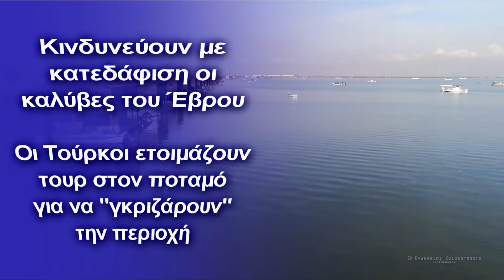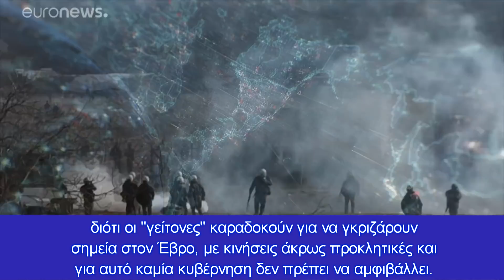Οι Τούρκοι ετοιμάζουν τουρ στον Έβρο για να “γκριζάρουν” την περιοχή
Δεν πρέπει να βάλουμε τα χέρια μας και να βγάλουμε τα μάτια μας στην ευαίσθητη περιοχή του Έβρου αφού οι Τούρκοι καραδοκούν
Μέγα θέμα ξανά  με τις καλύβες στον Έβρο, οι οποίες χρονολογούνται εδώ πάρα πολλά χρόνια, προκαλεί την τουρκική αντίδραση, αφού οι γείτονες αναμένουν τις εξελίξεις για να προκαλέσουν όπως μόνοι αυτοί ξέρουν.

Το θέμα έφερε ξανά στην δημοσιότητα Βουλευτής της Ελληνικής Λύσης Κ. Χήτας με ερώτηση που έχει κατατεθεί στην Βουλή.

Το θέμα είναι ότι το ζήτημα αυτό εκτός του είναι εξαιρετικά σοβαρό και σίγουρα εθνικής σημασίας, παραμένει άλυτο διαχρονικά από όλες τις προηγούμενες Κυβερνήσεις.

Μιλάμε για 130 καλύβες του Δέλτα του Έβρου, οι οποίες αποτελούν ουσιαστικά προκεχωρημένα φυλάκια έναντι των τουρκικών προκλήσεων.

Οι καλύβες κατασκευάσθηκαν για να προσφέρουν λύση σε αλιείς , κτηνοτρόφους και κυνηγούς, ενώ αποτέλεσαν μεγάλο πλεονέκτημα στα γεγονότα του 2020, όταν ο Τούρκος πρόεδρος εξαπέλυσε κύμα μεταναστών κατά της χώρας μας.

Σύμφωνα με τον Έλληνα Βουλευτή, “ οι καλύβες είναι διάσπαρτες και επικοινωνούν μεταξύ τους μόνο με πλάβες, η περιοχή, δε, στην οποία είναι κατασκευασμένες, βρίσκεται εντός της Ζώνης Ασφαλείας Προκαλύψεως («ΖΑΠ») και χαρακτηρίζεται ως στρατιωτική περιοχή”.

Εντός της στρατιωτικής προκαλύψεως την ευθύνη έχει ο στρατός μας, ο οποίος μπορεί να τις χρησιμοποιεί και αυτός σε περιπτώσεις κρίσης, για να ελέγξει τις τουρκικής κινήσεις μετά και την πρόσφατη εξαγγελία Ερντογάν, περί πιθανού ανοίγματος ξανά των συνόρων για νέο κύμα μεταναστών.

Υπενθυμίζουμε ότι ο πρόεδρος του συλλόγου «Αινήσιο Δέλτα» Έβρου, Πάρης Παπαδάκης, είχε αναφέρει στο makthes.gr τον Οκτώβριο:

«Οι περισσότεροι βρήκαμε αυτές τις καλύβες από τους μπαμπάδες και τους παππούδες μας. Συνυπάρχουμε με το περιβάλλον και συμμετέχουμε με δράσεις καθαρισμού και προστασίας της περιοχής.

Αν εγκαταλείψουν τον τόπο οι εθνοφύλακες είναι δεδομένο ότι θα πατήσει στην ελληνική πλευρά τουρκικό πόδι.
Ήδη στην Τουρκία διαφημίζουν το Δέλτα ως τουριστική περιοχή και οργανώνουν κρουαζιέρες στον ποταμό.

Η παρουσία και η δραστηριοποίηση των ψαράδων στον ποταμό και η συνεργασία τους με τον στρατό και την αστυνομία λειτουργεί αποτρεπτικά για τους Τούρκους που από την αντίπερα όχθη έχουν επεκτατικές βλέψεις και δε θα διστάσουν να καταπατήσουν αυτή την «γκρίζα» ζώνη.

Ωστόσο η λήξη της προθεσμίας που είχε δοθεί από την προηγούμενη εκλεγμένη κυβέρνηση, αφήνει στον «αέρα» τους κατόχους των καλυβών και «αν δεν υπάρξει νέα παράταση από την επόμενη μέρα κιόλας ενεργοποιούνται τα πρωτόκολλα κατεδαφίσεως, κατασχέσεων τραπεζικών λογαριασμών και επίδοσης προστίμων μέχρι και 10.000 ευρώ στους κατόχους τους.

Ζητάμε να γίνει η περιβαλλοντολογική μελέτη που θα κρίνει αν τα κτίσματα επιβαρύνουν το περιβάλλον και τι διορθώσεις πρέπει να γίνουν σε αυτά. Ζητάμε μια ακόμη παράταση στην αναστολή κατεδαφίσεως. Εμείς είχαμε τηλεφωνικές συνδιαλέξεις με τα αρμόδια υπουργεία, ενημερώσαμε και τα κόμματα και αν δεν ακουστούμε θα κατέβουμε δυναμικά στην Αθήνα», καταλήγει ο ίδιος.

Η ουσία είναι ότι στην προκειμένη περίπτωση δεν πρέπει επουδενί να βάλουμε τα χέρια μας και να βγάλουμε τα μάτια μας, διότι οι “γείτονες’ καραδοκούν για να γκριζάρουν σημεία στον Έβρο, με κινήσεις άκρως προκλητικές και για αυτό καμία κυβέρνηση δεν πρέπει να αμφιβάλλει.